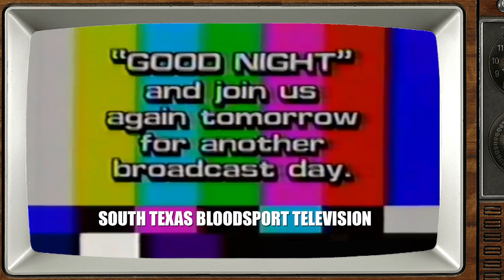C.C. Miller vs C.C. Veterans Memorial highlights...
Experimented with this edit and tried giving it a 1980's look all the way down to the ugly yellow player name graphics...